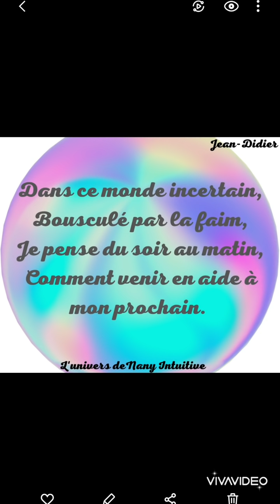Mise au point finale ♾🙏❤(pas de pubs)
Le bien remporte toujours la bataille
La vérité finit toujours par arriver

ICI PAS DE  DEMANDE DE DONS, PAS DE VIMEO, PAS DE PUBS INTEMPESTIVES. PAS DE CONCOURS BIDON. PAS DE COMPLAISANCE.